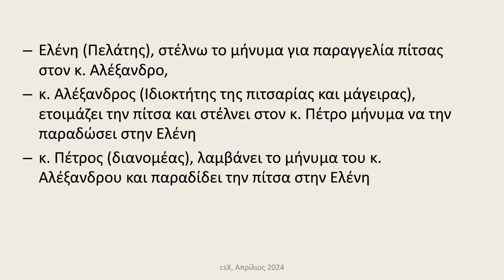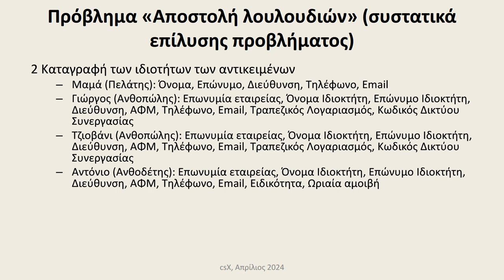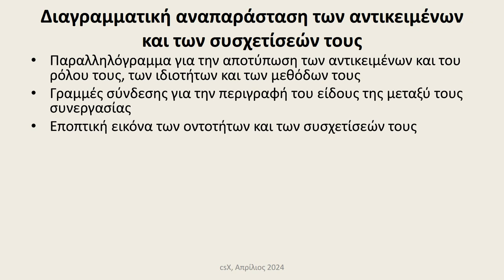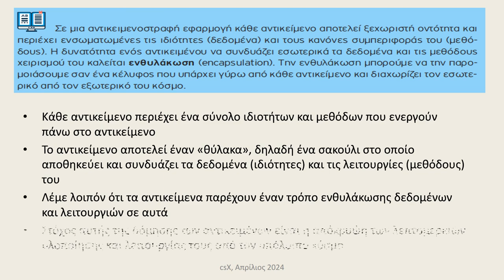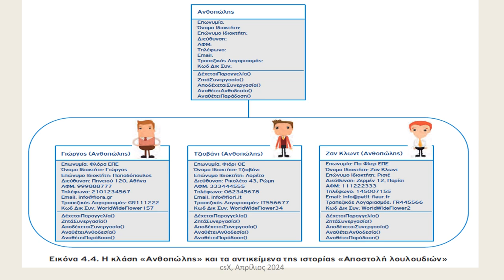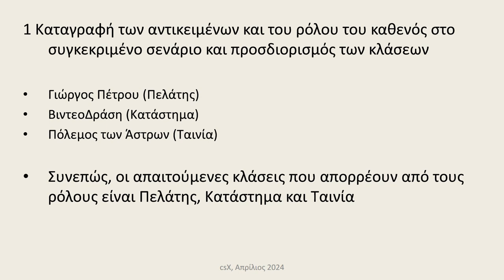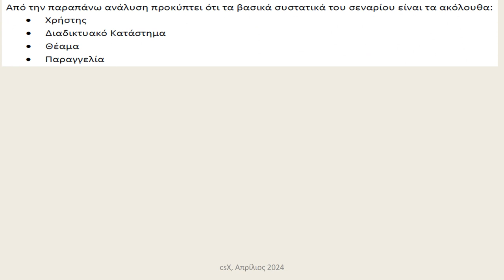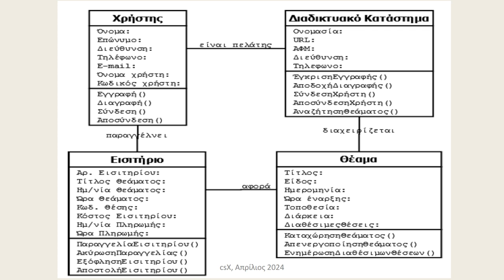Αντικειμενοστρεφής προγραμματισμός ( ΙΙI )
Αντικειμενοστρεφής προγραμματισμός ( ΙΙI ). Πληροφορική Γενικού Λυκείου, ΑΕΠΠ